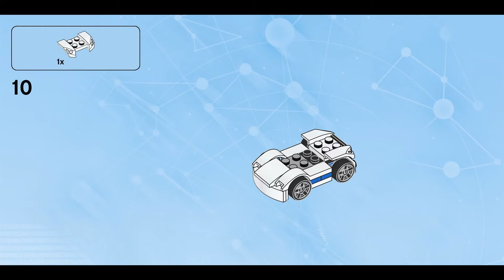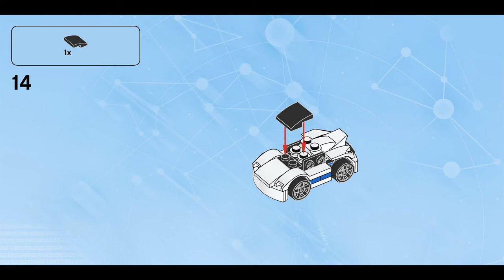IMF Sport Car (how to build) | LEGO Dimensions 71248